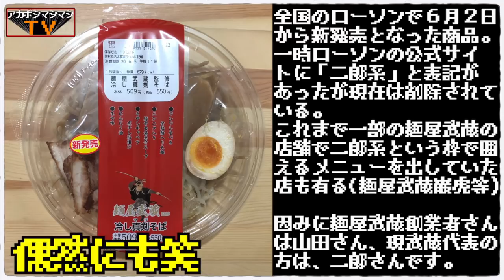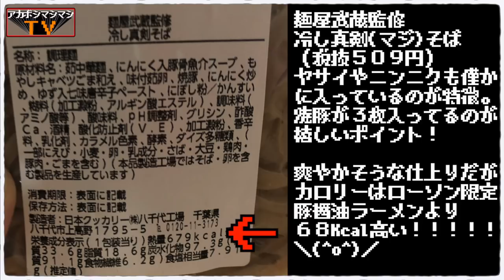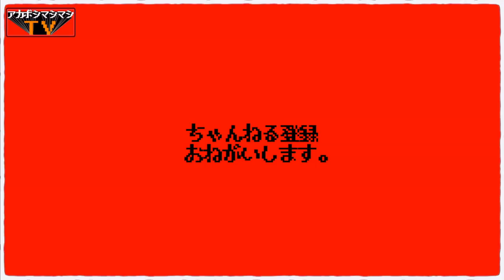【麺屋武蔵監修冷し真剣(マジ)そば】魚介ニンニク×冷やしの新感覚インスパイア！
㊗️２０２０年６月２日新発売㊗️
🏪ローソン限定🏪
💰税抜き５０９円・税込み５５０円💰

〜BGMの出典〜
オープニング
『8-bit Title』